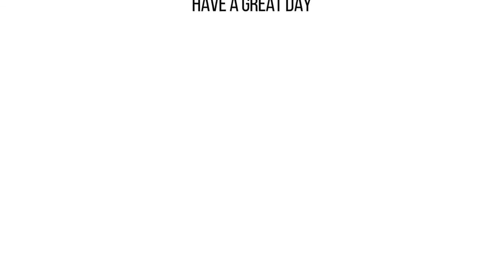Top 5 Android Games #2 in Telugu [Technical Telugu]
Hi Friends,Iam Mohan

Today i will Show you Top 5 Android Games #2

Download Procedure:
Click Above Link & Click I am Not Robot And Finish That Captcha
Wait 3 Seconds & Click Get Link To Download